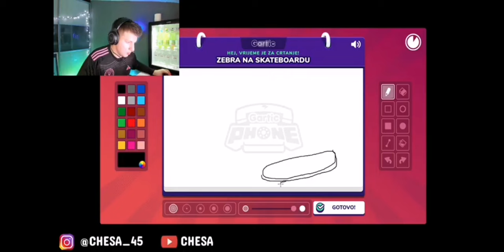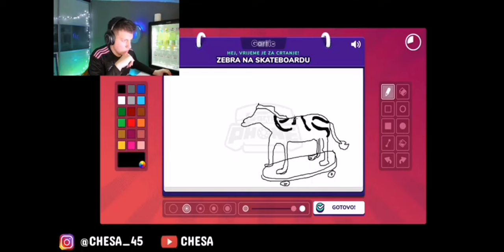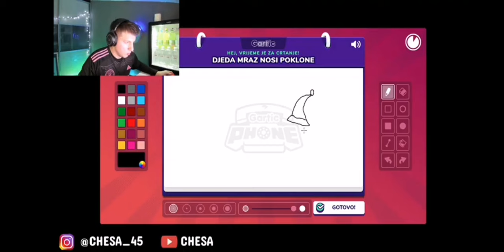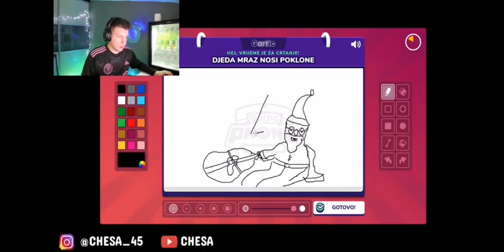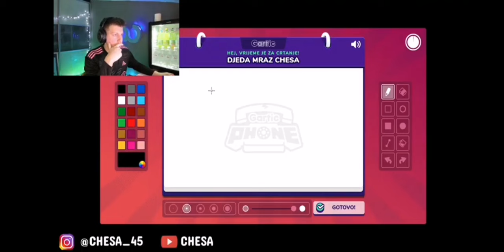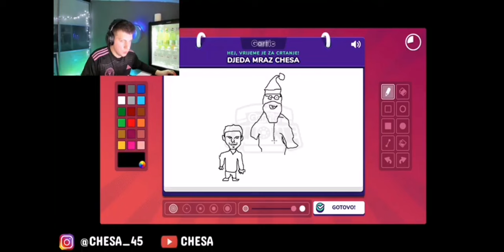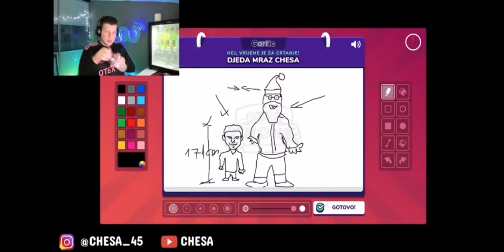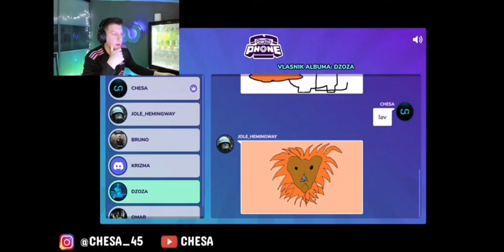CHESA I NJEGOVA EKIPA IGRAJU GARTIC PHONE *SMEH DO SUZA * CHESA KEPEC 🤣🤣🤣 #2